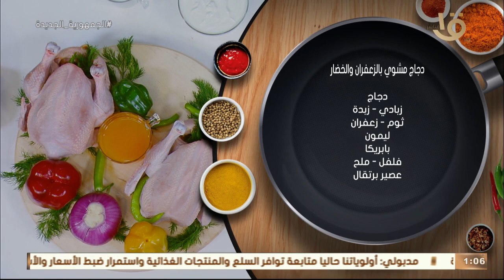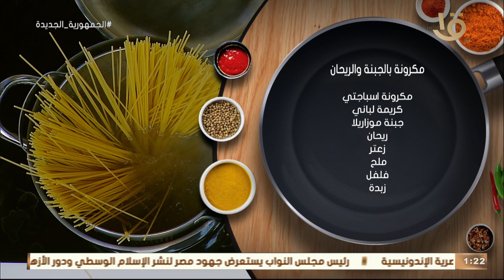طريقة عمل "مكرونة بالجبنة والريحان" و"كاسات التمر بالعسل والمكسرات" مع الشيف المغازي..حلقة 22-3-2022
أكلة أمي | طريقة عمل ومكونات "مكرونة بالجبنة والريحان" و"كاسات التمر بالعسل والمكسرات" مع الشيف المغازي.. حلقة 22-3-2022
المقادير:
مكرونة اسباجتي
كريمة لباني
جبنه موزاريلا
ريحان
زعتر
ملح
فلفل
زبدة
حليب
تمر (عجوة)
نشاء
عسل
مكسرات
وجزر الهند

أكلة_أمي
▶▶ Follow us ▶▶